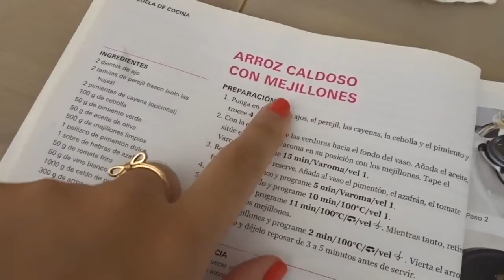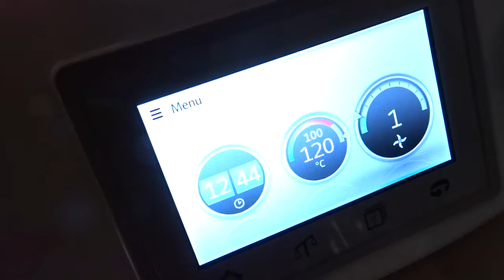- VLOG - "Romeo Sienta!" + TRUCO DEFINITIVO para hacer trenzas!!